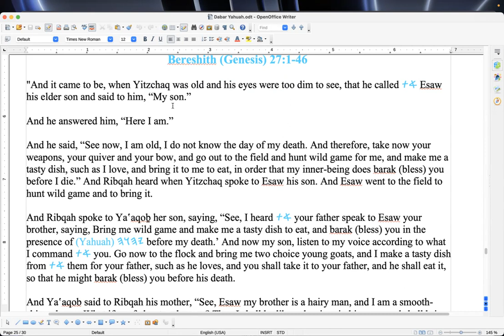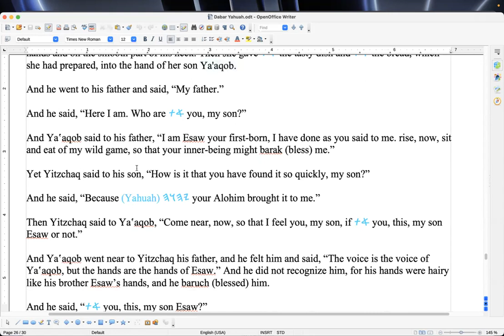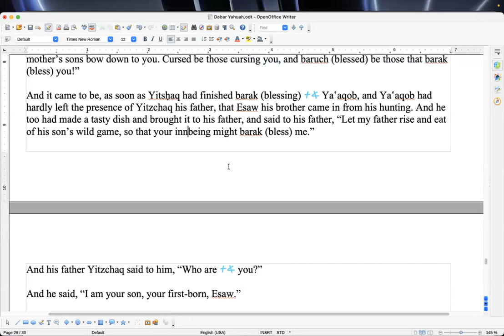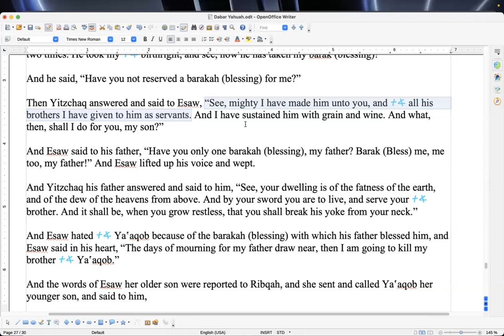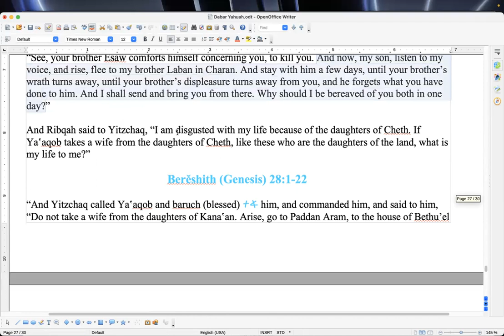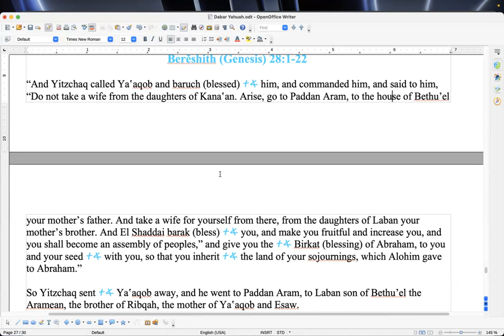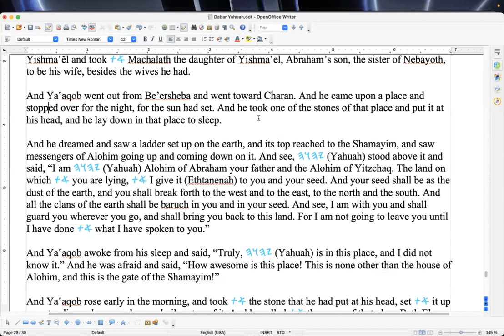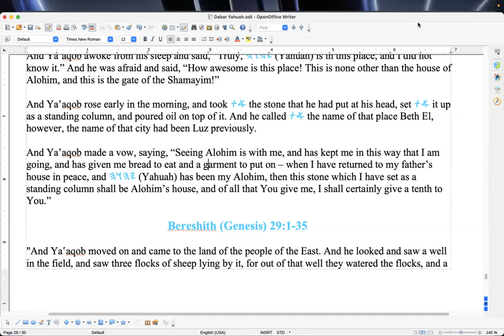Shabbat study Genesis 27-28, with commentary. 25th of the 10th month (06Jan24)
Shalom to you all. We picked back up in Genesis, and cover when Ya'aqob gets the barakah (blessing) from his father, while Esau was hunting in the field, and leading up to Ya'aqob's departure to the north, to seek a wife as instructed by his father and mother.